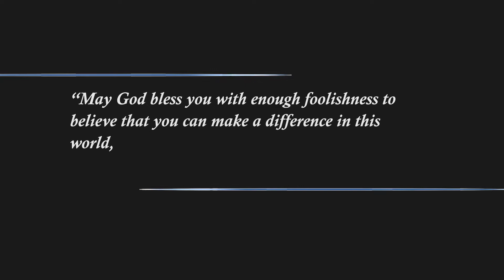2012 Awards for Outstanding Catholic Leadership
Catholic Leadership Institute honors annually, outstanding Catholic leaders, women and men -- lay, clergy, and religious whose exemplary leadership in the family, the workplace, the community and the Church has been inspired by their Catholic faith. The 2012 celebration will take place in Philadelphia and honor: Lisa Brenninkmeyer, Bill Donohue, Fr. Jack Wall & Sr. Angela Ann Zukowski, MHSH.